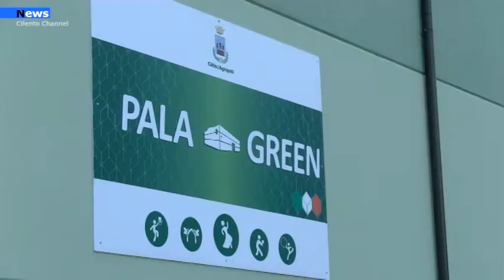Agropoli, residenti di via Moio denunciano disturbo della quiete pubblica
Pronto a fare querela contro il comune di Agropoli l’ex amministratore comunale, Mario Capo che lamenta disturbo della quiete urbana in località Moio di Agropoli